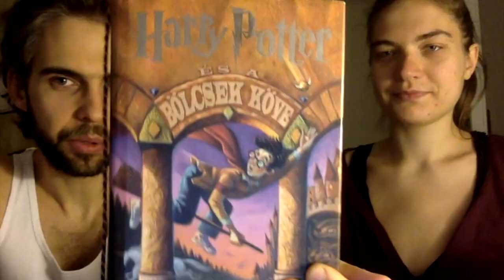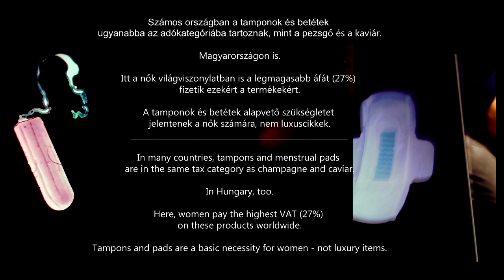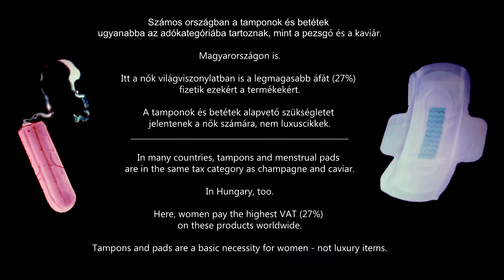🇭🇺 Brit reads Harry Potter in Hungarian / Brit Harry Pottert olvas magyarul! :)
A variety of things: talking in Hungarian, tampon tax, vegan food, Laura's novel, Harry Potter, home-made music (bad piano recital no. 2., this time by Tamás, vocals by Laura), etc. Enjoy :)

Table of Contents:

0:14 - Tampon tax / Tamponadó
2:16 - "Növényi tej-reklámunkat hallották" (inspired by Marcell Gál :)
2:44 - Laura reads Harry Potter / Laura Harry Pottert olvas :)
4:39 - Goddess and the Green Men: Let It Wash [draft]